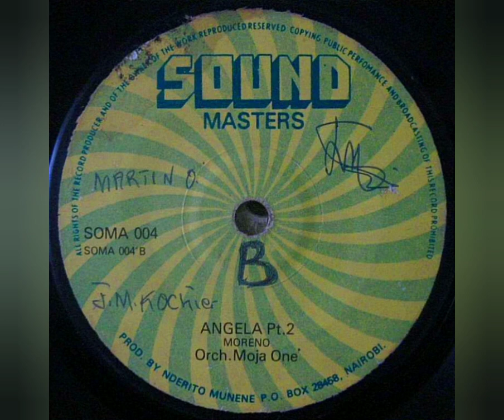El Guineo Verde Del Gran Fredy - Orch. Moja One (Moreno Matamba) - Angela Pt. 1&2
Más Música Menos Egoísmo

Sello: Sound Master (4) - Soma 004
Formato: Vinil-Lp 45 RPM
País: Kenya
Año: 1980
Estilo: Swahili